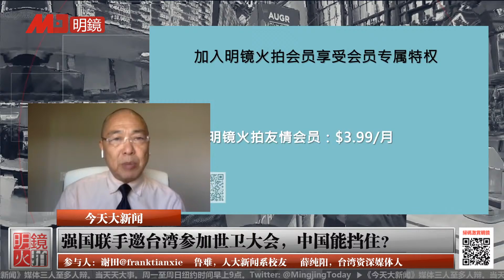强国联手邀台湾参加世卫大会，中国能挡住？ | 今天大新闻精彩片段 (20200504)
时间：美国东部时间2020年5月4日早9点（北京时间5月4日晚9点）

参与人：
谢田@franktianxie，美国南卡罗莱纳大学艾肯商学院教授
鲁难，人大新闻系校友
薛纯阳，台湾资深媒体人, 今天大新闻主持人

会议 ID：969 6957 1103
密码：303999

更多新闻资讯来源：
明镜新闻网